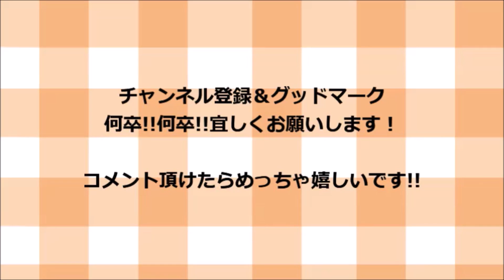フライパン一つで作る！ハムエッグトーストの作り方！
材料一覧！

パン　　　　　　　2枚
ハム　　　　　　　6枚
玉子　　　　　　　１個

今回は海外の動画を見てやってみたいと思ったフライパン一つで作るトーストの焼き方やってみました～(笑)!(^^)!ちょっと失敗しましたが何とか美味しく出来ました～(笑)!(^^)!